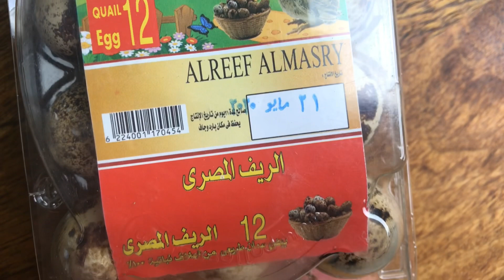ليه بيض السمان أفيد من بيض الدجاج ؟ | تجربة بيض السمان من الريف المصري